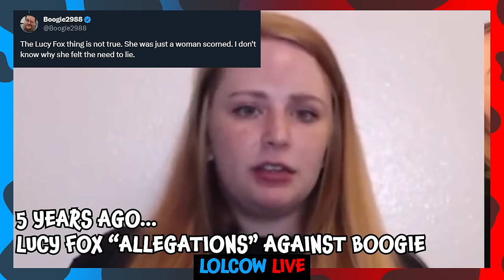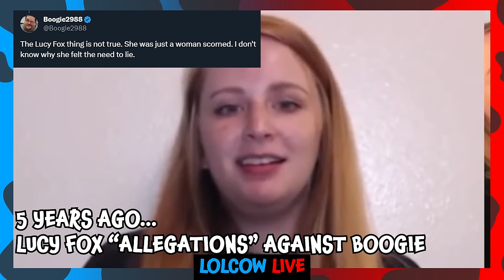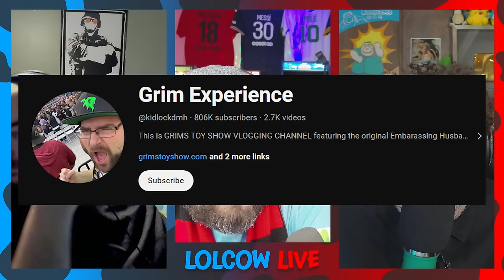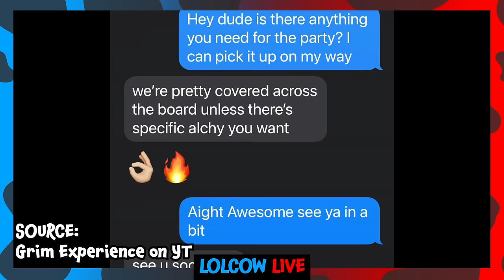WingsOfRedemption Comes Crawling Back to the Cows